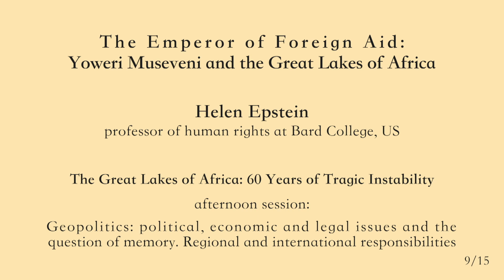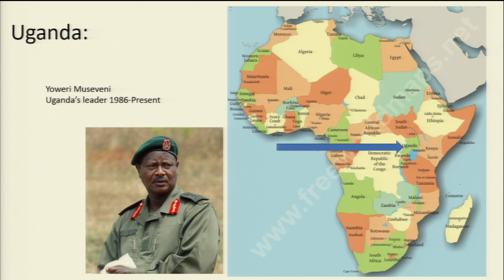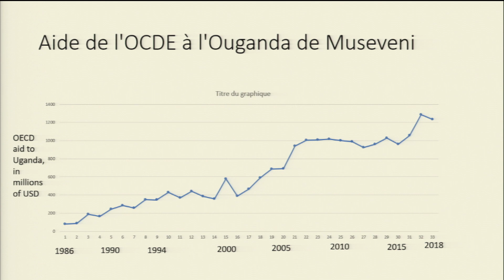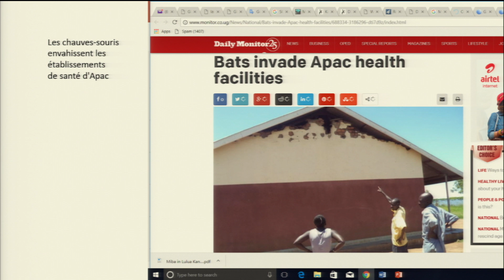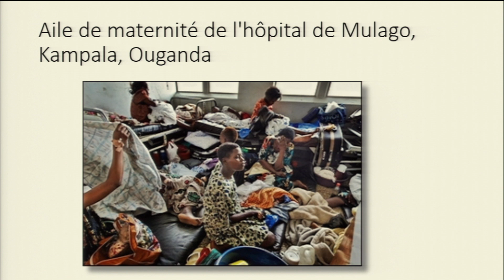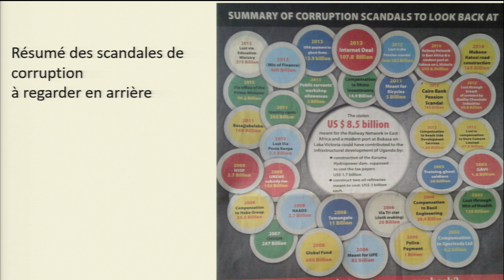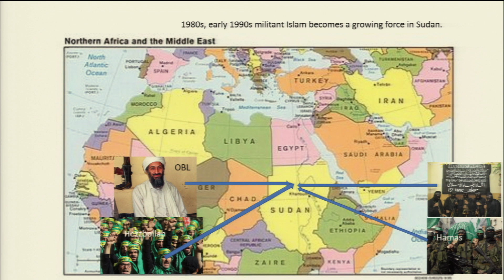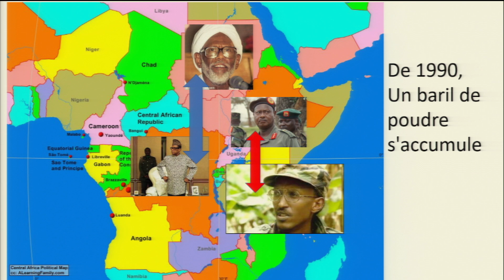09/15 - Helen Epstein